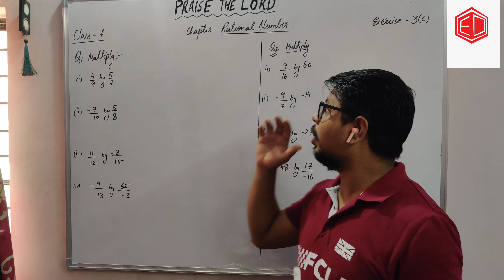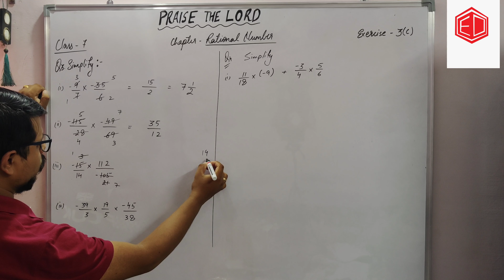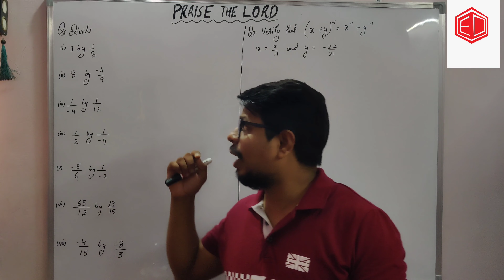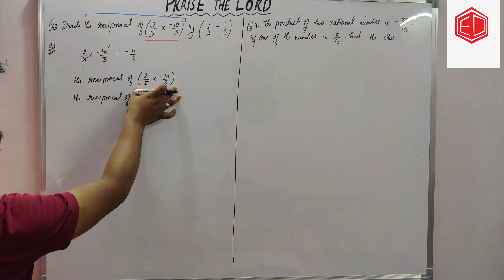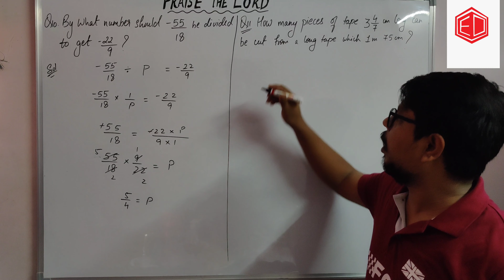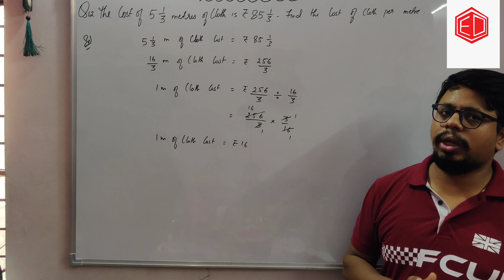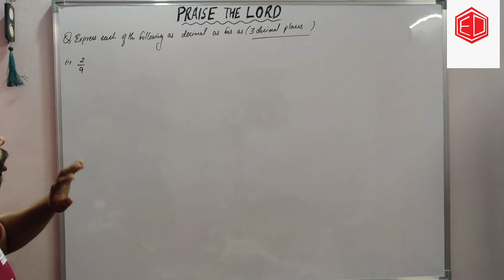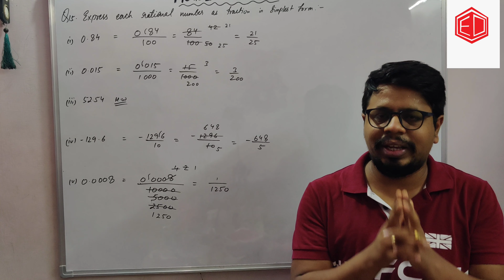RATIONAL NUMBERS 4.0 CLASS 7 ICSE